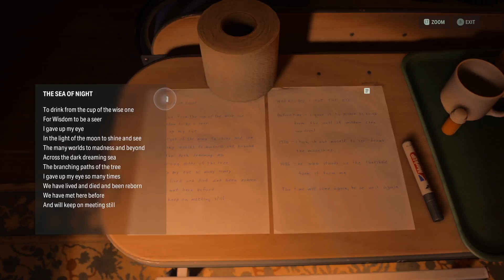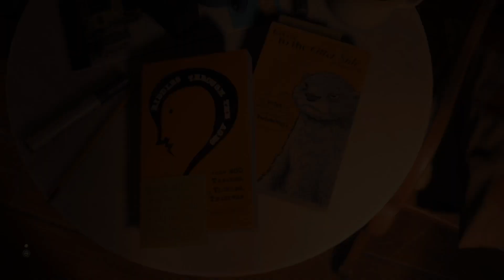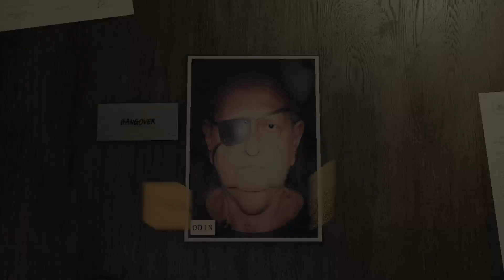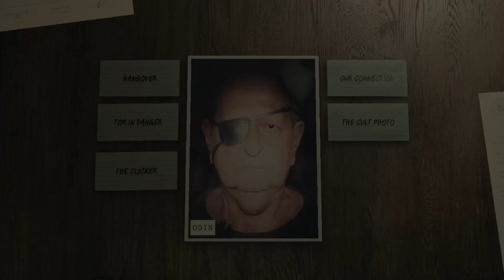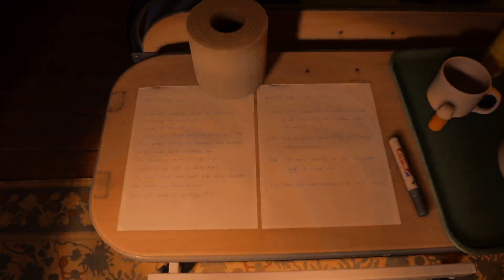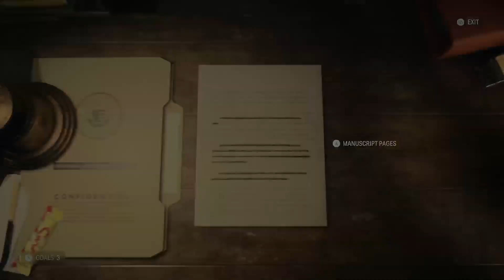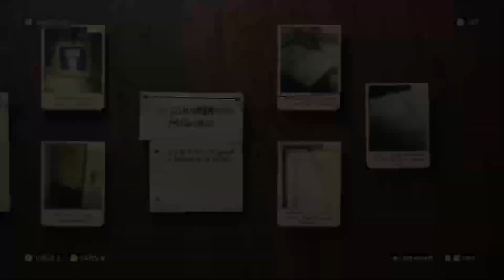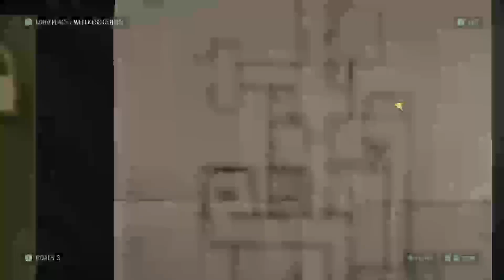Alan Wake 2 - Chapter 8, Pt 2: “Return 5: Old Gods” (Saga Anderson)